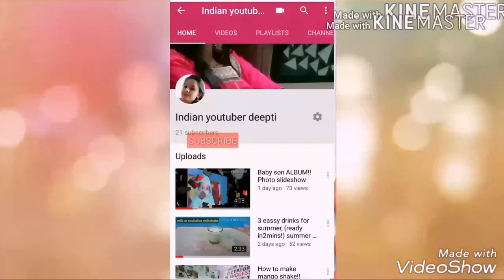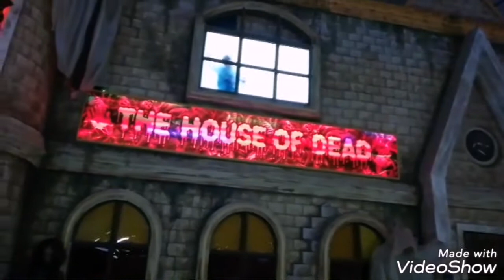!! VLOG!! The grand Venice mall-greater noida, gondola ride!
Hello friends
Shopping mall in greater noida, India.

The grand Venice mall
Instagram deepti mishra
Facebook deepti mishra